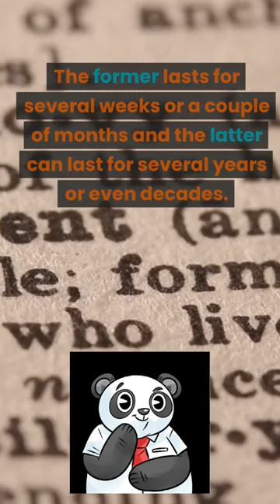Financial Dictionary : Bear Markets